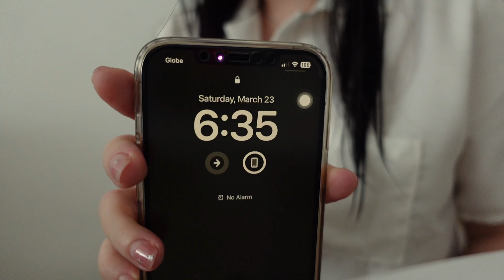🐹 Living Alone in the Philippines : tomas morato coffee shops with friends before holy week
🐹About Me 🐹
Hi, I'm Tin! :D I've recently moved out and started living alone in the Philippines. I'm still learning how to cook and juggle everything alone. Thank you for supporting my journey. I hope I can somehow inspire you and bring good vibes.

Free Music for Videos 👉 Music by TossedOnion - It's A Good Day

Chapters:
00:00 Preview
00:36 T-Post
01:36 trovare
04:58 Crepe Central
07:03 Flying Tiger
08:50 Cafe I am Here